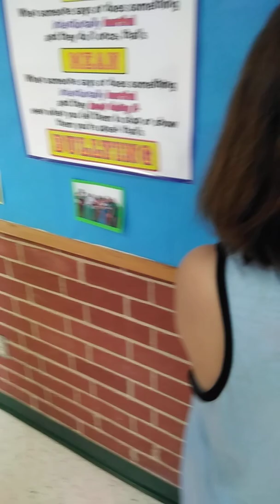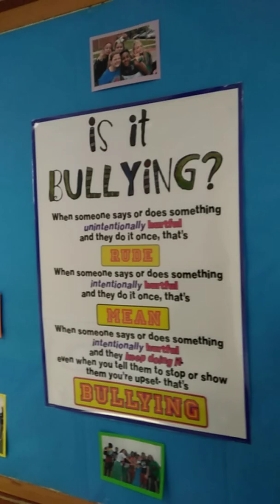Mine and Autumn's appts(1)